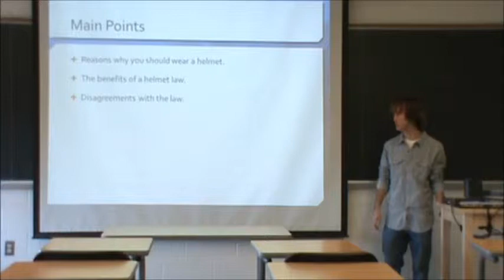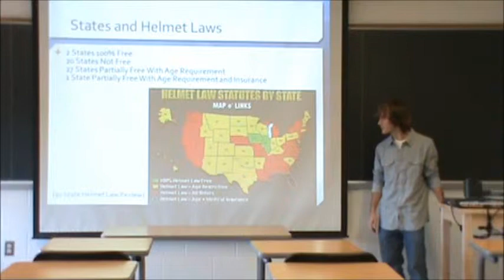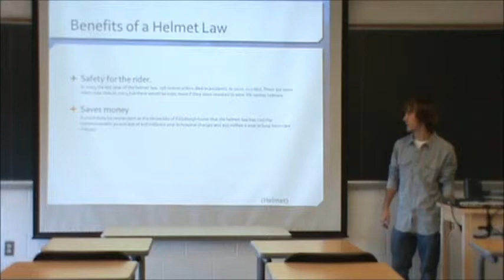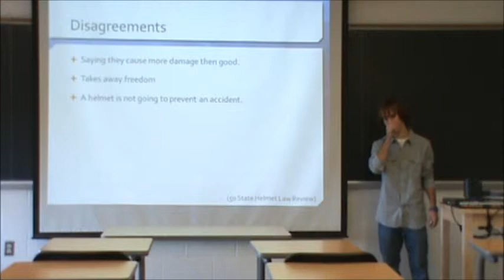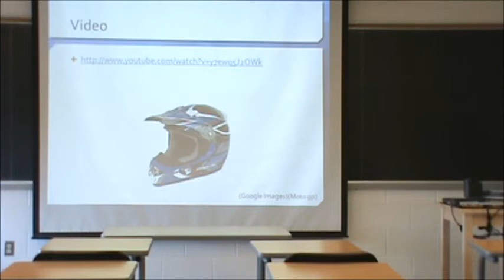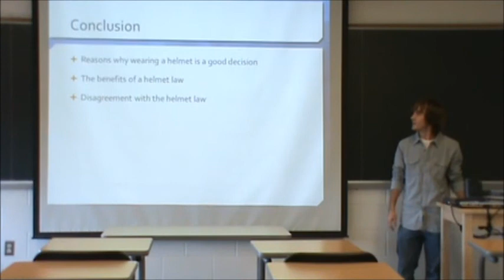Michael Collins Favors the Helmet Law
In this presentation, Michael Collins believes that the Helmet Law is good and must be observed.